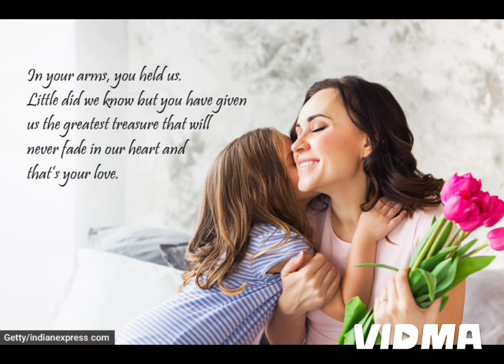The Sweetest Gift. Mother's day. (Cover)By Mr.Kiyeho Wokhami.